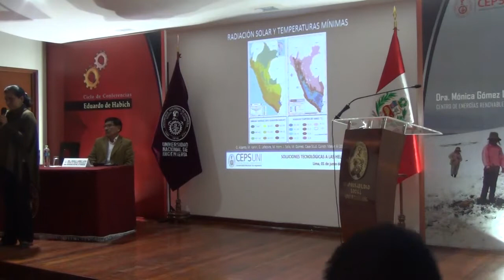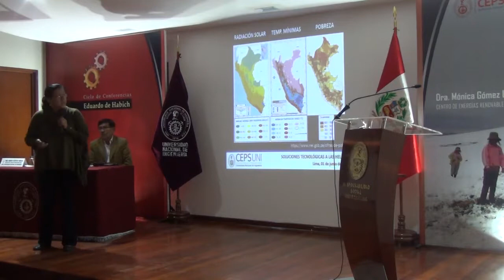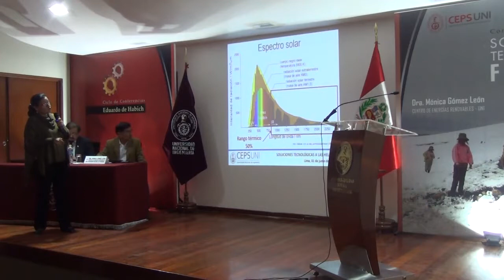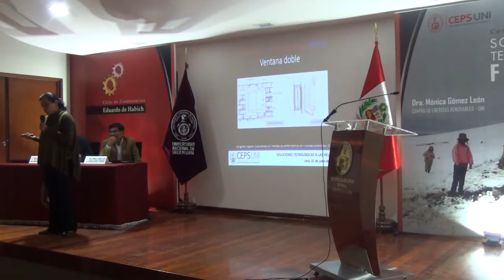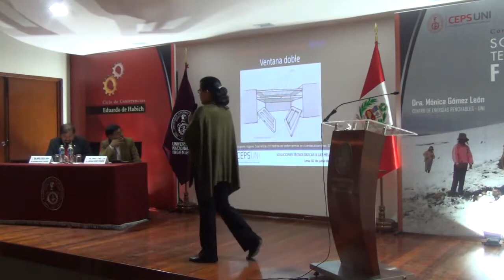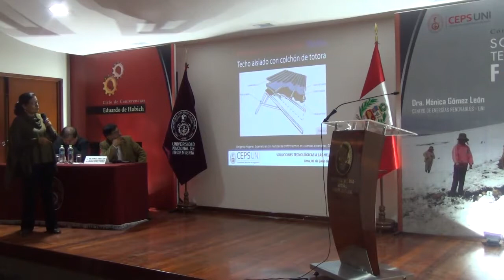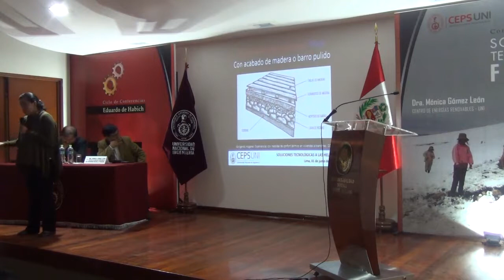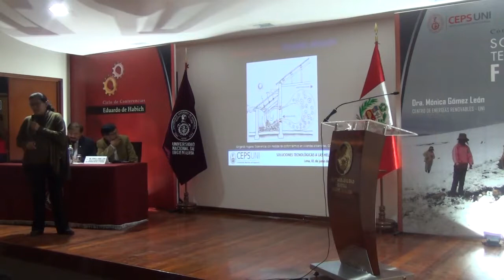"SOLUCIONES TECNOLÓGICAS AL FRIAJE"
Conferencia Magistral "SOLUCIONES TECNOLÓGICAS AL FRIAJE" por la Dra. Mónica Gómez León, quien explicará los diversos ensayos experimentales realizados por el Centro de Energías Renovables (CER-UNI) como soluciones tecnológicas al friaje y heladas.